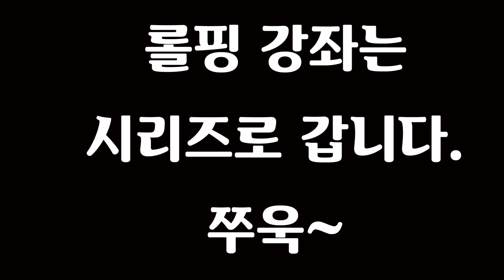지긋지긋한 요통탈출 장요근 마사지 [롤핑요법강좌 07]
허리가 아픈 분들께 선사하는
요통의 키머슬 장요근.

아직도 아픈 허리. 허리만 마사지 하십니까?
요통의 신세계를 경험하시겠습니다.

근육깍는 장인 오원장님의
롤핑강좌 7번째 시간.
지긋지긋한 요통탈출.
함께 배워보아요. ㄱㄱ

※ 상담문의

카카오ID

오원장 : tanba9394

최실땅 : navy8482